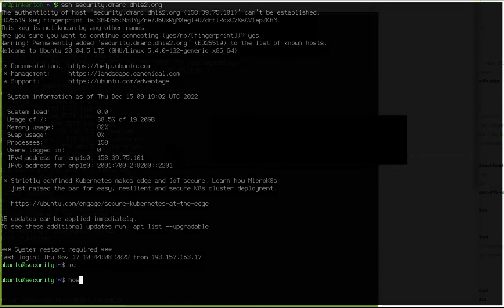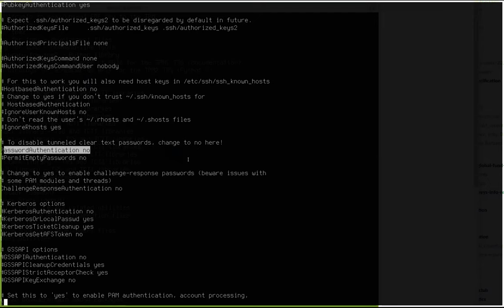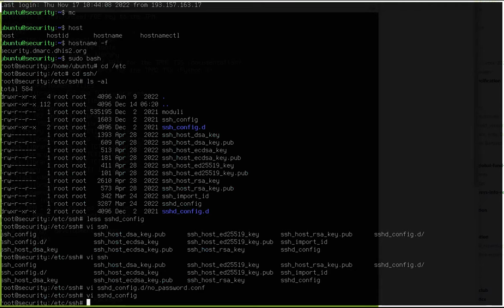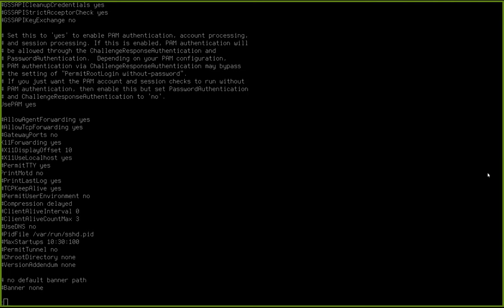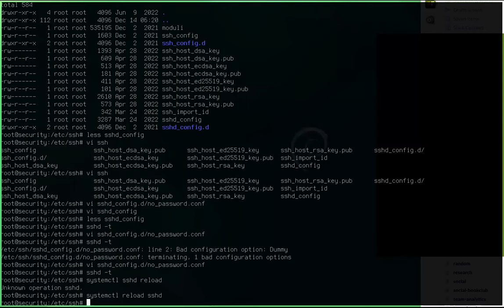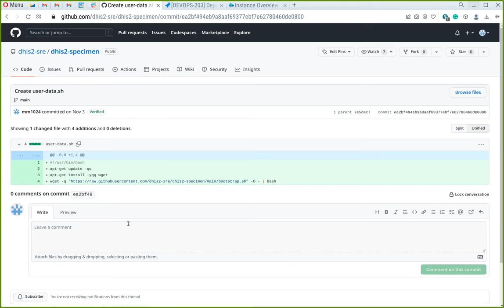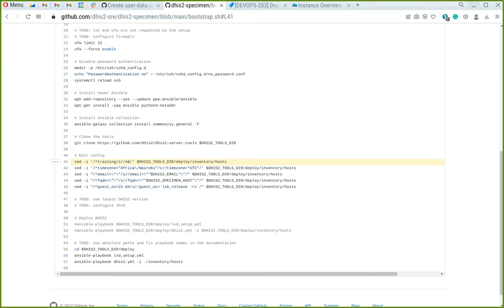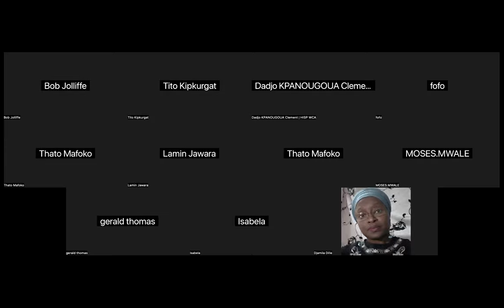2022 Server Admin Weekly Meetup - Week 3